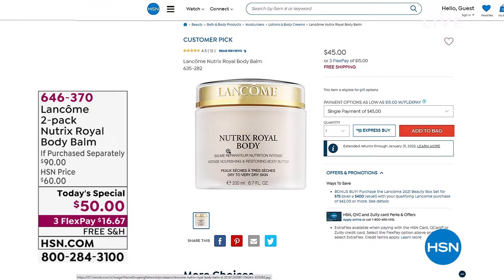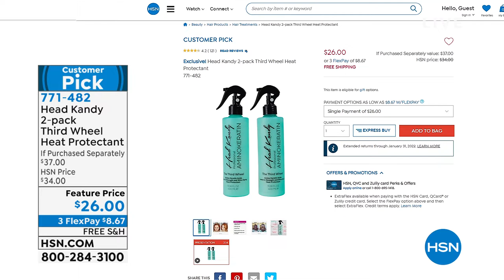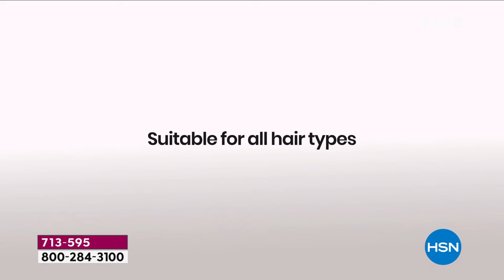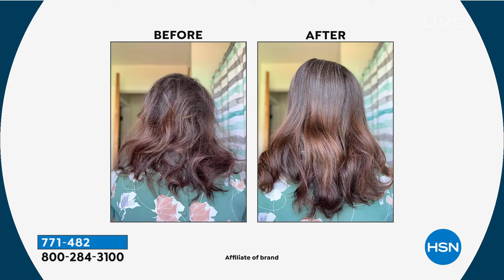HSN | Daily Deals & Fall Finds 10.14.2021 - 01 PM